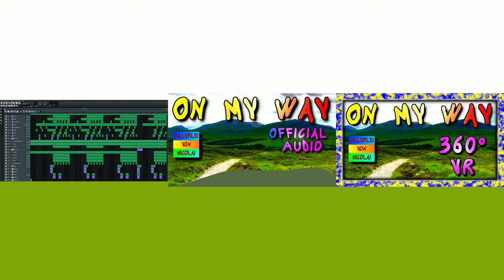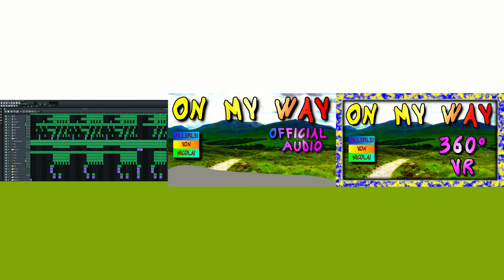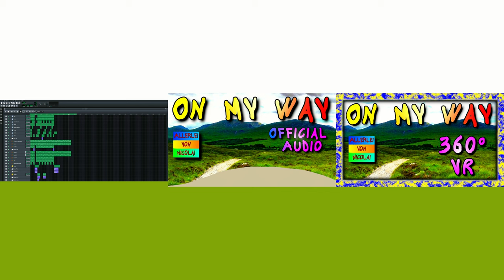[No Copyright Music] Allerlei von Nicolai - On My Way (Instrumental) | LMMS Song | 360° VR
Artist: Allerlei von Nicolai
Title: On My Way
Licence: No Copyright Music (Royalty free music)
Genre: Dance & Electronic
Release date: 3rd November 2018
Mood: Inspirational
Music Type: Instrumental (Background Music)

This is my 15th song. I hope you like it. I made this track with LMMS (Linux Multimedia Studio). With this freeware you can create some amazing music.
You are free to use this instrumental background music for any purpose. If you use it for YouTube than you must include following into your description:

This video is a 360° VR video. That means that you can move around the camera with the mouse or your fingers.